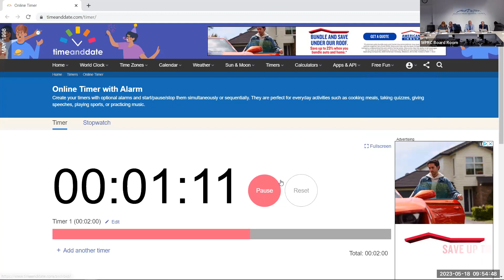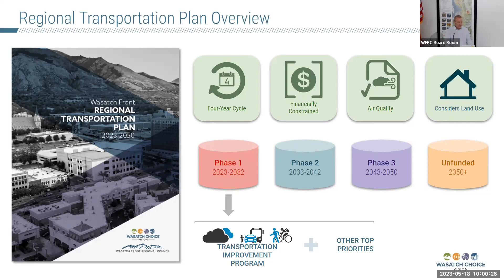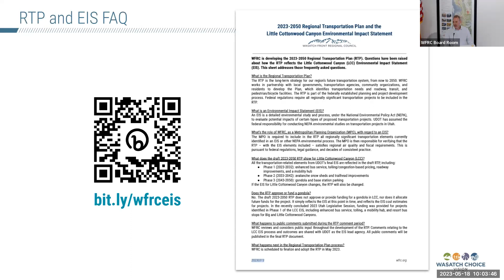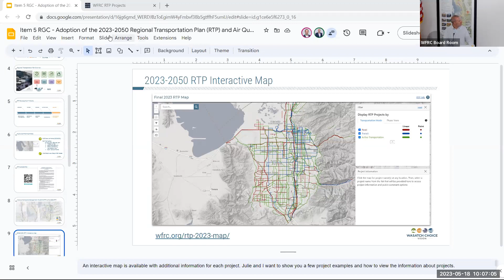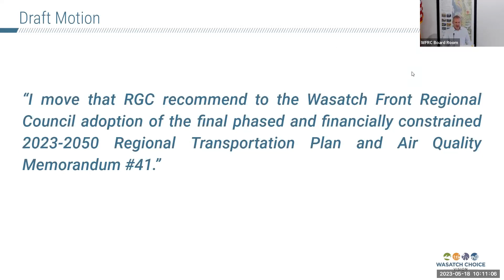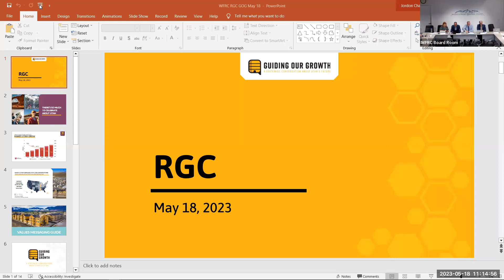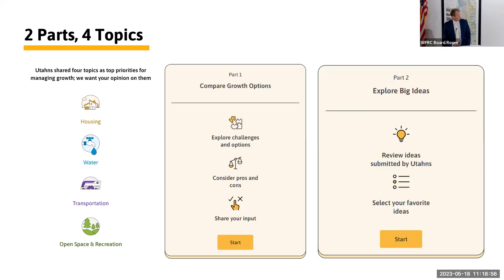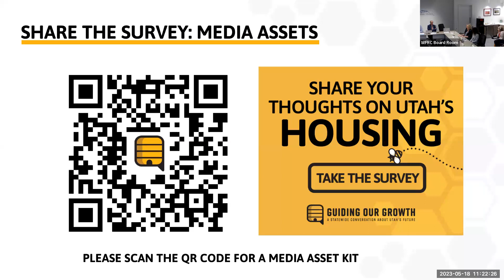Regional Growth Committee Meeting - Recorded May 18, 2023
The Regional Growth Committee (RGC) serves as the policy advisory body to the Council regarding long-range transportation planning, land use, and other growth related issues. The RGC, in cooperation with local governments, as well as the Utah Department of Transportation (UDOT), Utah Transit Authority (UTA), and other stakeholders, is responsible for the development of the Regional Transportation Plan (RTP), Wasatch Choice Vision, and Transportation and Land Use Connection (TLC) program. These responsibilities include the facilitation of communication between local, state, and federal officials regarding various planning issues, educational opportunities to improve technical planning skills, and “best practices” in planning.